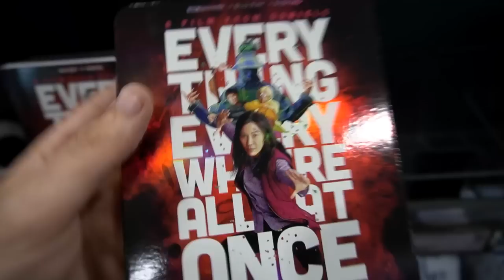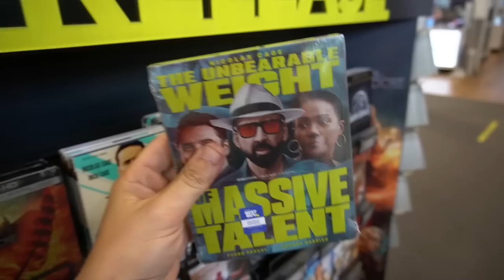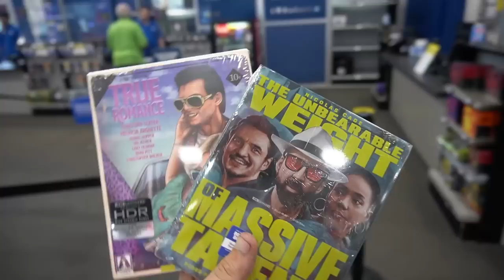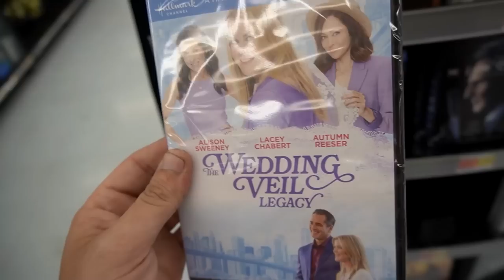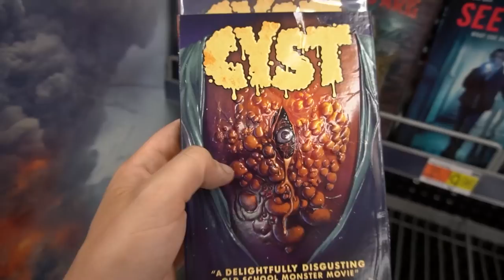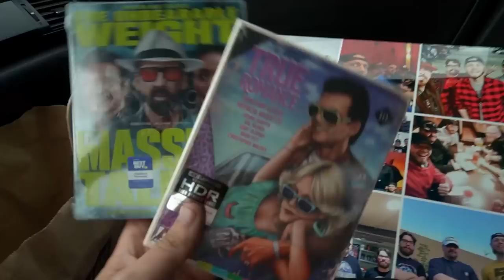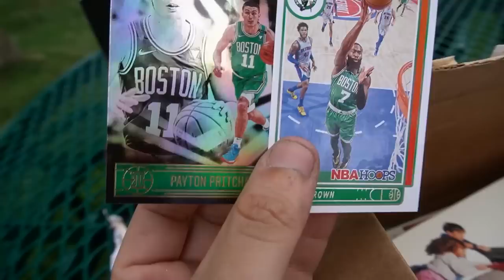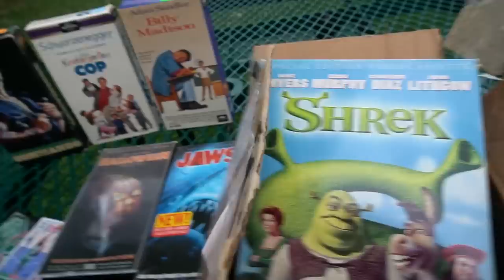WALDO Blu-Ray Hunt with Tony!!!!!!! What did we find!!!! &VHS Overload!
T-SHIRTS
TSHIRT 1: